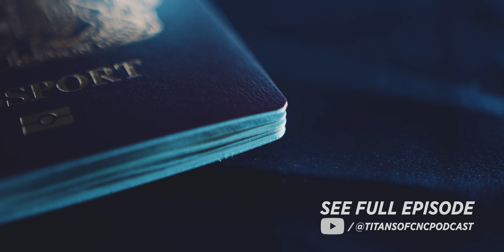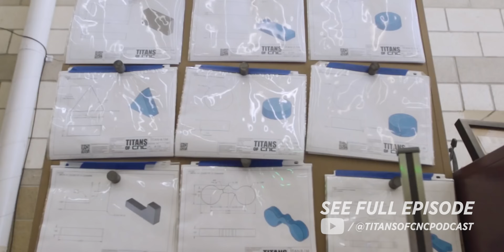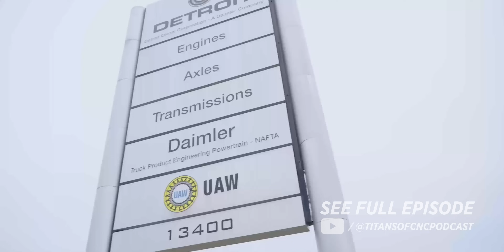I Just Sold a CNC Machine to the KING of JORDAN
Chairman of the Board and CEO of HELLER Thorsten Schmidt shares the story of his first ever CNC machine sale, and it's CRAZY!